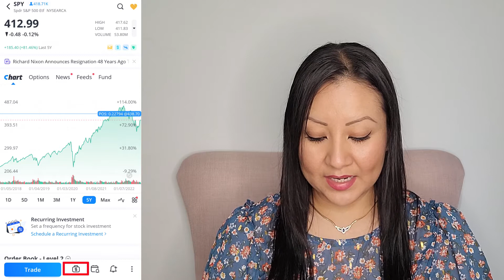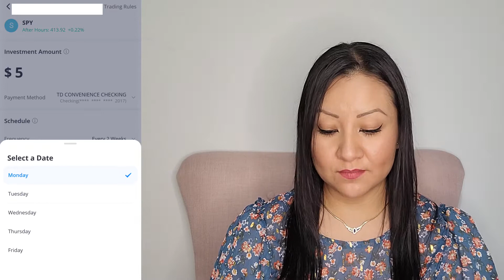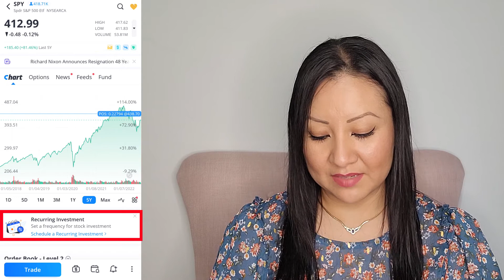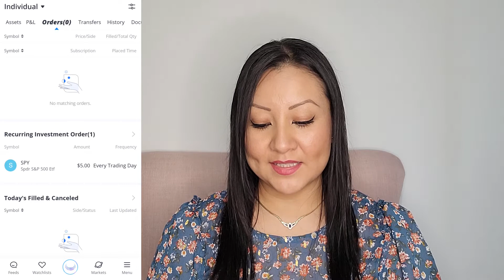🆕Nueva Funcion📈❗ Inversiones AUTOMATICAS en WEBULL desde tu celular.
Hola en el video de hoy vamos a utilizar la NUEVA función de WEBULL para programar inversiones automáticas.
Y si aun no estas invirtiendo aquí te dejo algunos enlaces que te podrían servir para empezar a invertir. 👇

🎁💰OFERTA ESPECIAL LIMITADA: Obtén un total de 6 STOCKS GRATIS al abrir tu cuenta con WEBULL

🎁💰Obten $10 dólares de bitcoin al hacer la compra o venta de $100 dólares en criptomonedas en los primeros 30 días de haber abierto tu cuenta de GEMINI usando este

🎁💰Obtén $5 usando este link al abrir e invertir tus primeros $5 con ACORNS

🎁💰Obtén un stock gratis al abrir tu cuenta con FIRSTRADE (en Estados Unidos):
(NO necitas deposito inicial para obtener tu stock gratis)

Utiliza RAKUTEN para hacer tus compras por internet e incluso en persona y obtén $30 dólares cuando te registras y haces tu primera compra de $30 o más usando Rakuten

Un LIKE👍 es bien apreciado 🤗pero si crees que merezco más, puedes comprarme un café☕ a través de este

• El contenido de este video es única y exclusivamente con propósitos informativos, educativos y de entretenimiento. Yo NO SOY UN ASESOR FINANCIERO, NI LEGAL. Cualquier decisión tomada en cuanto a tus finanzas personales es tu responsabilidad. Si no estás seguro de tus decisiones financieras es recomendable consultar a un profesional antes de tomar cualquier decisión. La información dada en este video es válida en su momento de publicación, sin embargo, es probable que con el tiempo haya cambios en los términos y políticas de la compañía de inversión. Por lo tanto, es recomendable visitar la página web de la compañía para obtener información precisa y actualizada antes de tomar cualquier decisión.